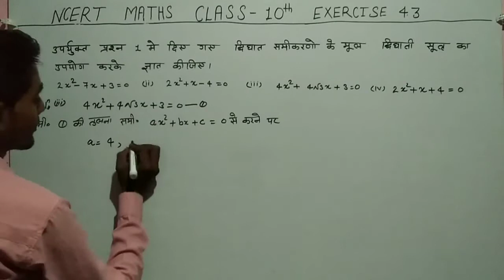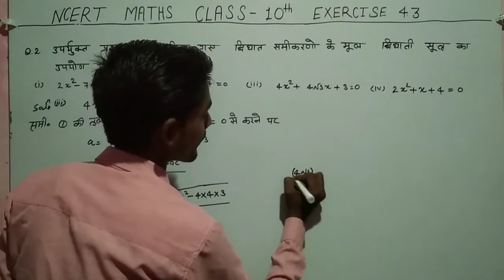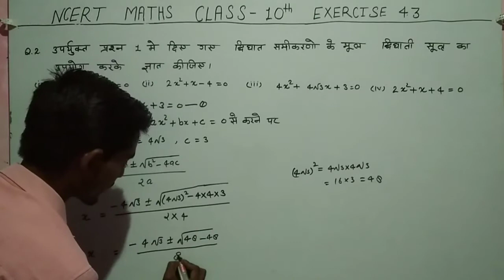Ncert maths solution exercise 4.3 q. 2 (3rd) solution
प्रतिलोम त्रिकोणमितीय फलन कक्षा 12,
12th Maths Exercise 2.2,
class 12 maths chapter 2,
12th maths chapter 2 hindi medium,
class 12 maths chapter 2 hindi,
myclassvideos,
12th maths chapter 2,
Inverse trigonometric Functions for class 12,
class 12 math chapter 2 hindi medium ncert,
inverse trigonometric functions class 12 in hindi,
my class video class 12 math chapter 2,
NCERT Maths for Class 12 Exercise 2.2,

4 महीने में 2021 बोर्ड परीक्षा का TOPPER बनना चाहते है तो अगस्त से इस तरह से करे पढ़ाई

Class 12 maths Exercise 1.3 Questions 1, 2, 3, 4, 5, 6, 7,
Class 12 maths Exercise 1.1, 1.2, 1.3, 1.4, 1.5, 1.6,
12th Maths Exercise 1.1, 1.2, 1.3, 1.4, 1.5, 1.6,
Myclassvideos Chapter 1 Class 12 in hindi,
Online Class Class 12 Chapter 1 in hindi,
Myclassvideos,